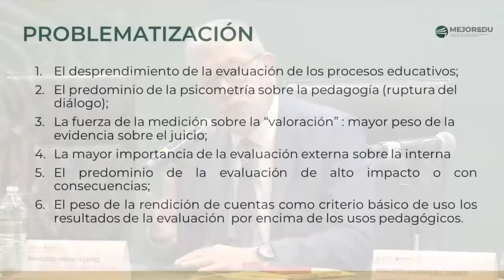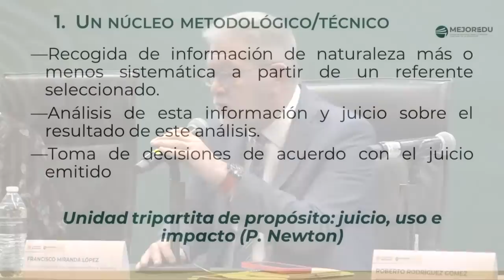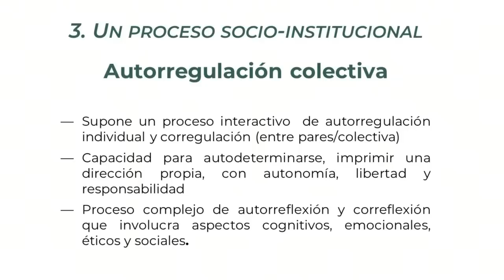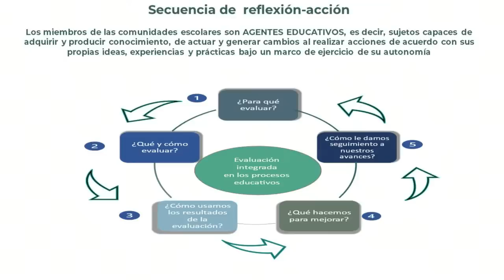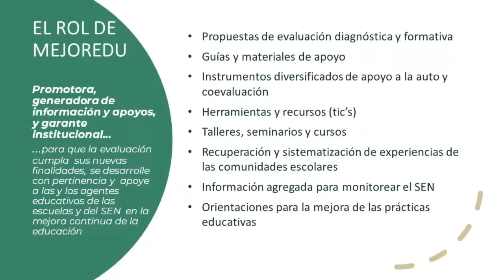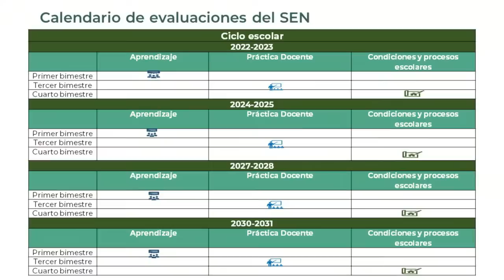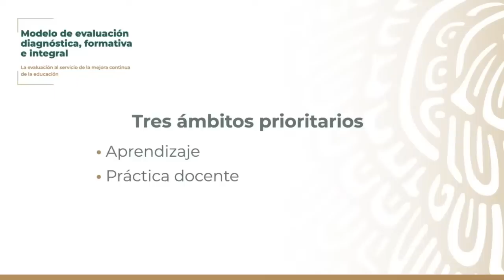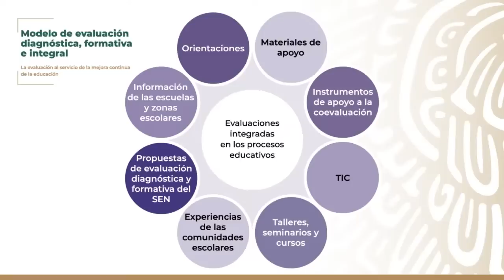Presentación | Modelo de evaluación diagnóstica, formativa e integral (MEDFI)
La Comisión Nacional para la Mejora Continua de la Educación desarrolló el nuevo Modelo de evaluación diagnóstica, formativa e integral. Su objetivo es plantear un cambio conceptual orientado a resignificar la evaluación y ponerla al servicio de la MejoraContinuaDeLaEducación. Esta propuesta de evaluación educativa no lesiona la dignidad de estudiantes y docentes, no tiene un carácter punitivo y no se ciñe a mecanismos externos de medición. La presentación del modelo está a cargo de Francisco Miranda López, titular del Área de Evaluación Diagnóstica de Mejoredu. Comentan Roberto Rodríguez Gómez, investigador del Programa Universitario de Estudios sobre Educación Superior de la UNAM; María José Rhi Sausi Garavito, coordinadora ejecutiva del Sistema de Evaluación y Acreditación de Educación Superior del Conaces, y Manuel Gil Antón, investigador del Centro de Estudios Sociológicos del Colmex. El diálogo es moderado por Andrés Sánchez Moguel, director general de área de Mejoredu.